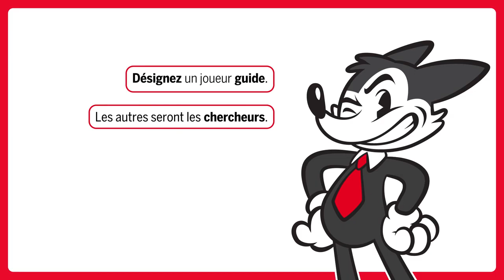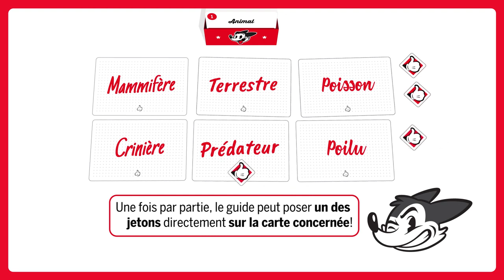Master Word, les règles !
Suivez le guide, trouvez le maître-mot!

Master Word est un jeu entièrement coopératif.
Discutez, déduisez, analysez et trouvez le maître-mot!
Une équipe de chercheurs formule chaque manche une série de pistes pour trouver la nature du maître-mot.
Le guide, qui connaît la réponse, peut uniquement indiquer combien sont bonnes, sans dire lesquelles!

Un jeu hautement interactif, malin, rapide, addictif.

**SORTIE FIN SEPTEMBRE, 2020**